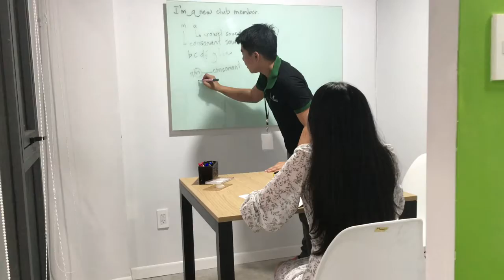TRUNG TÂM ANH NGỮ ALS VÀ KÍ TÚC XÁ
Chương trình học được biên soạn theo chuẩn quốc tế.
Giáo viên thân thiện, nhiệt huyết.
Trang thiết bị quá đẹp.

TRUNG TÂM DU HỌC DEOW VIETNAM
Số 107, Nguyễn Đình Chiểu, phường 6, quận 3